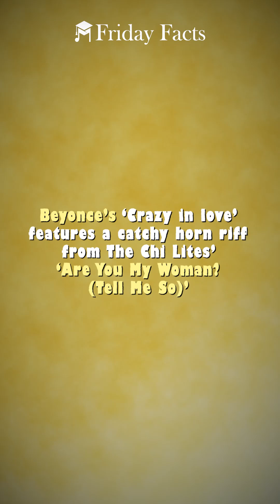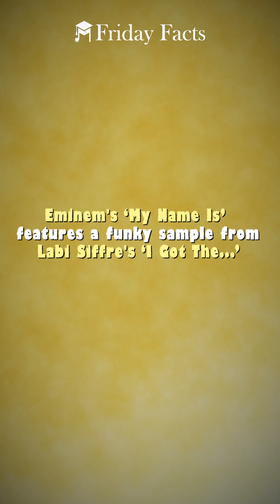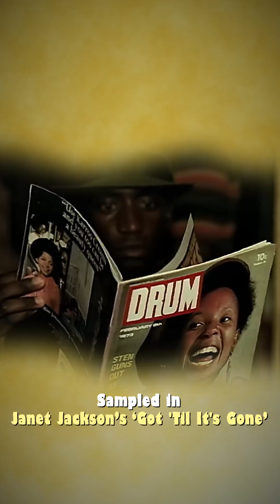Famous Songs and Their Lesser-Known Origins 🎶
Uncover the surprising origins of your favorite hits! Discover the lesser-known tracks that inspired some of the most iconic songs in music history.